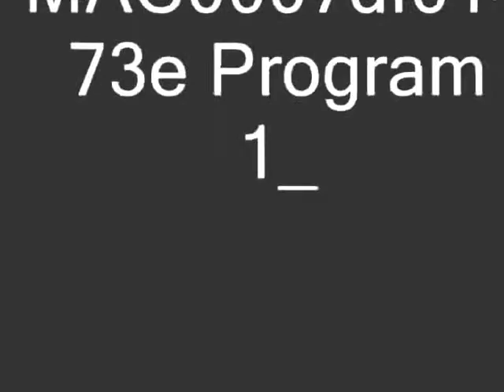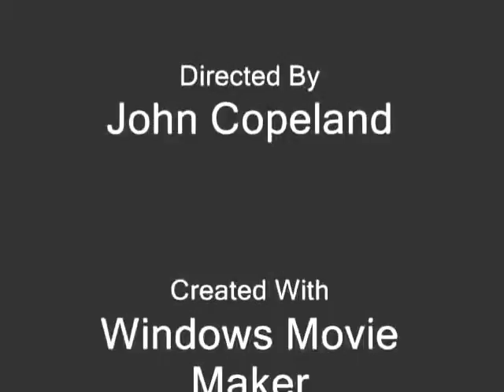Dolphine adventure video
Dolphin Adventure is the ultimate place to swim with dolphins and sea lions in Vallarta. From Private swims to Kid's programs to Extreme swims.